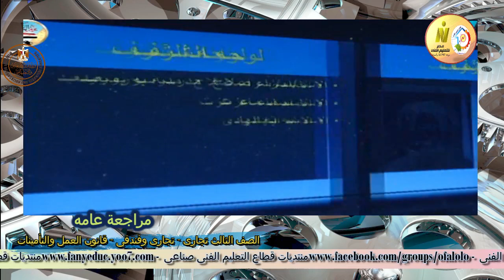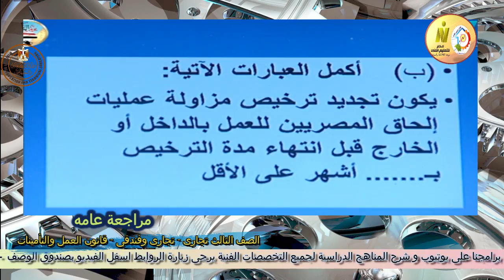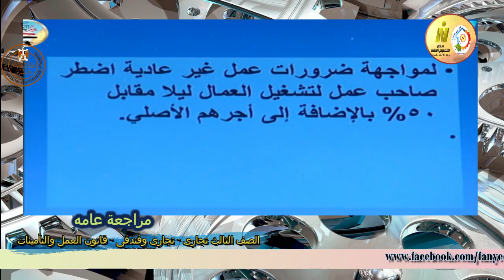الصف الثالث تجارى و فندقى - قانون العمل والتأمينات - مراجعة عامة - أ فهمى احمد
وقريبا منتديات التعليم الفنى المتقدم للصفين الرابع والخامس